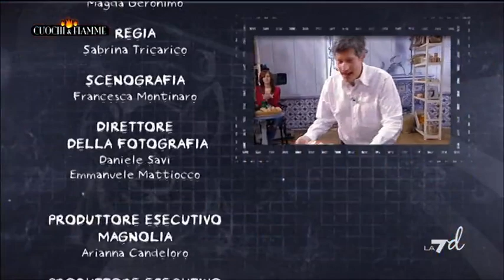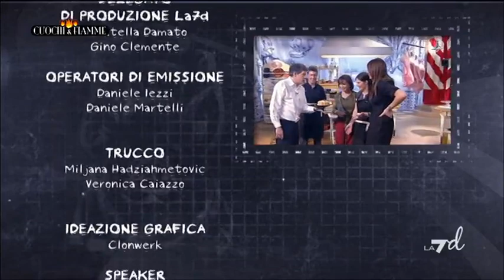Cuochi E Fiamme 30/07/12